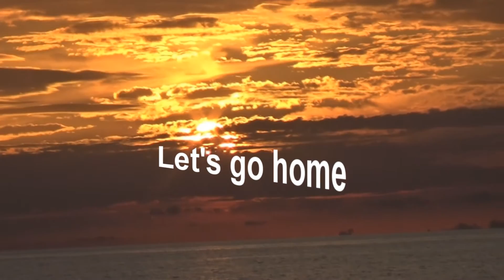Huge Grouper And Much More